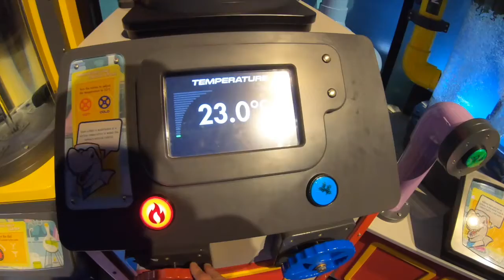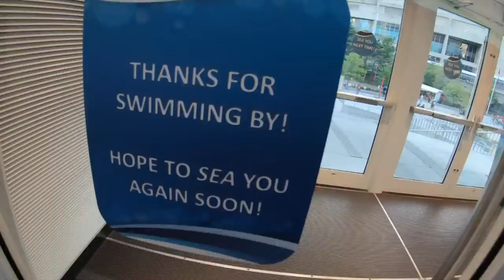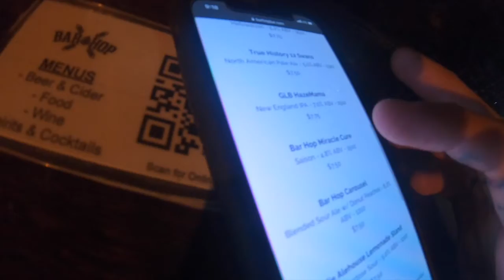PANDEMIC TRAVELLING - TORONTO VLOG - DAY 11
FISHIESSSSSSSSSSSSSSSSSSSSSSS and alcohol